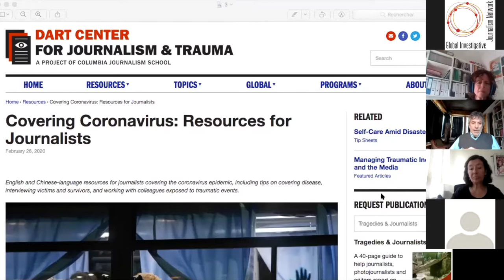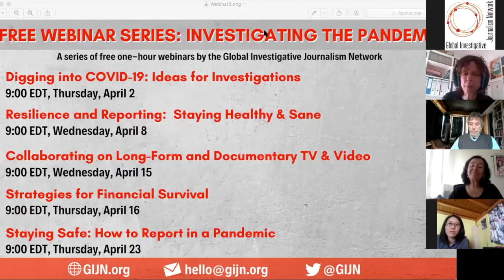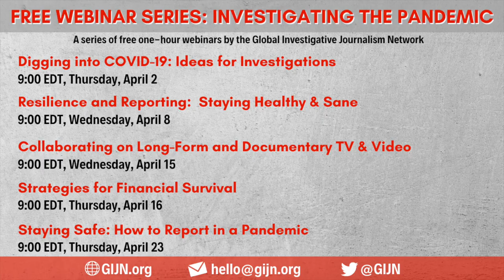How to Stay Safe and Healthy While Reporting the Pandemic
Advice on how to deal with trauma, including a checklist for evaluating psychological risk

The second GIJN Webinar in our Investigating the Pandemic series, Resilience and Reporting, looks at how journalists can stay healthy and sane while covering the pandemic. Reporting traumatic events requires knowledge, skill and support. This webinar will offer insights  into the awareness that journalists need for their own mental well-being, to support their colleagues, and to improve their reporting. It will offer practical tips to meet these challenges and you will have a chance to ask questions.

Both speakers bring extensive experience with journalists dealing with trauma.

- Bruce Shapiro is executive director of the Dart Center for Journalism and Trauma and a GIJN board member. Based at Columbia University's Journalism Graduate School in New York, the Dart Center encourages innovative reporting on violence, conflict and tragedy worldwide;

- Maria Teresa Ronderos is director of the Latin American Center for Investigative Journalism, former director of the Open Society Foundations’ Program on Independent Journalism and, in a range of positions, she has worked to protect the lives of journalists in danger.

To get notified of future webinars, sign up for GIJN's newsletter

Read more on the GIJN resource page, Investigative Journalism: Defining the Craft